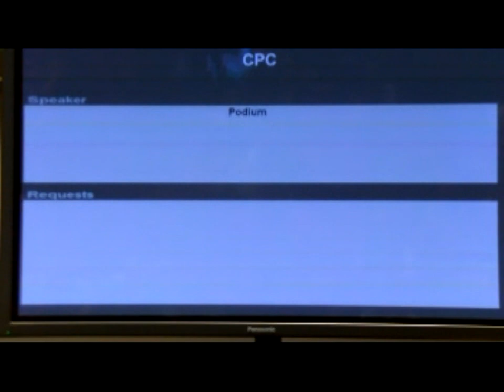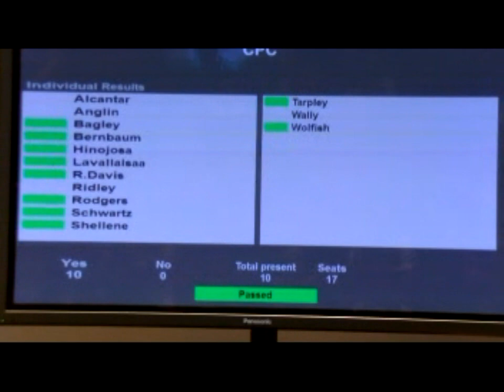Shame! Shame! Shame!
This is what democracy looks like. Citizens
Stand up to frackers and their politicians!
The City Plan Commission tried to "Reconsider" their vote to deny approval of the permits to Trinity East Energy to frack for natural gas and build a compressor station in the Trinity River floodplain near soccer fields, a golf course, and a school.